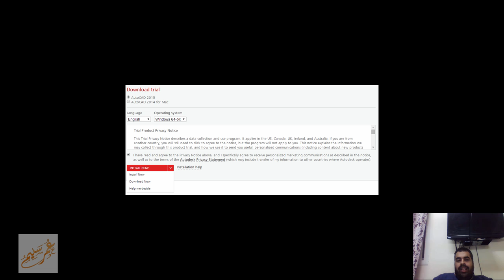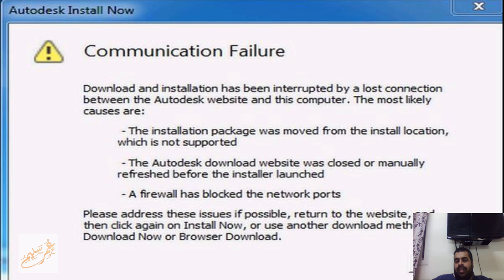communication failure رساله خطأ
In the preferences or options area of your preferred browser, remove pop-up blockers and allow access to all *autodesk.com sites.
In the preferences or options area of your preferred browser, delete cookies, temporary internet files, and history.
Turn off your personal firewall or VPN, if you use one.
Disable UAC
Close and reopen your preferred browser.

Autodesk download and installation

Autodesk Subscription Center  لو شركتك لديها حساب

Autodesk Subscription center

manage.autodesk.com.

Image of Download options in Autodesk Account

Virtual agent توجد هنا الاصدارات القديمة و الحديثة

Virtual Agent.